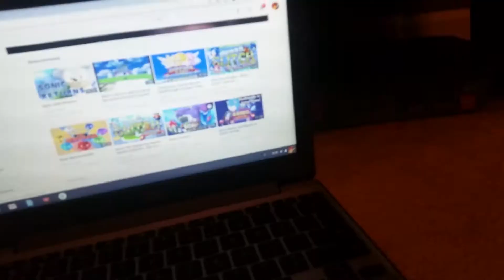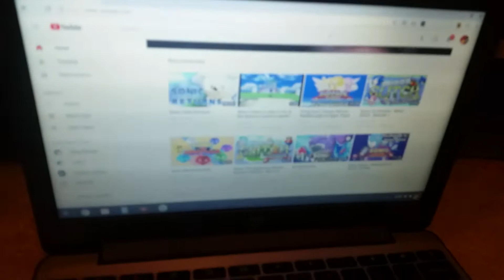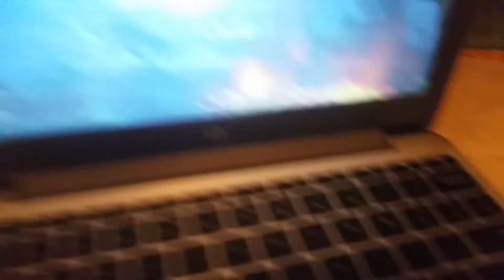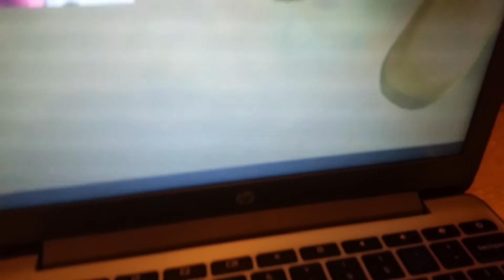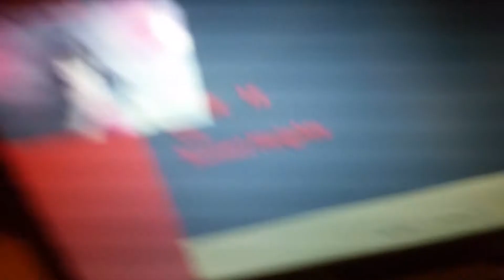Advenchures of sanic the wearhog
For the even more lols